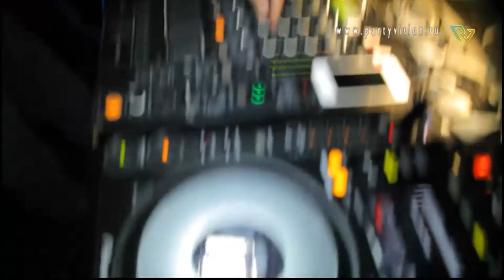HALLOWEEN от PARTYVISION, НОЧНОЙ КЛУБ "ШЁЛК"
Ночной Клуб "Шёлк"
г.Наро-Фоминск, ул. Калинина, д.4